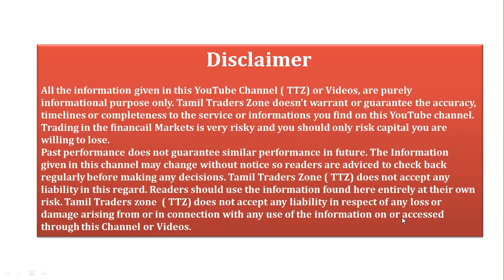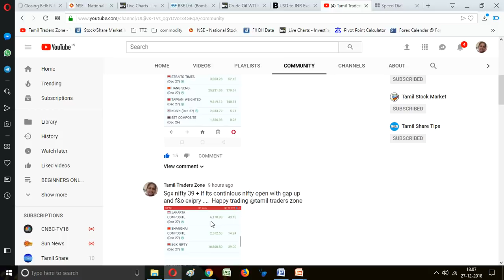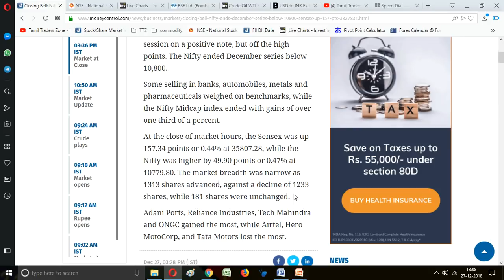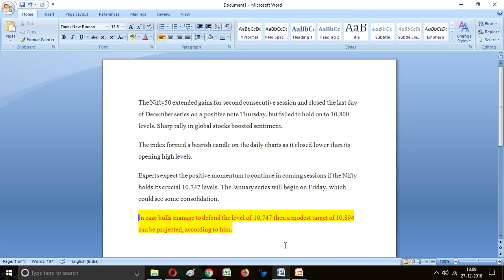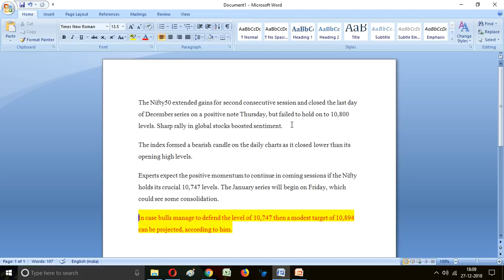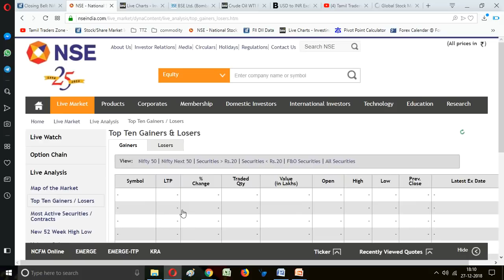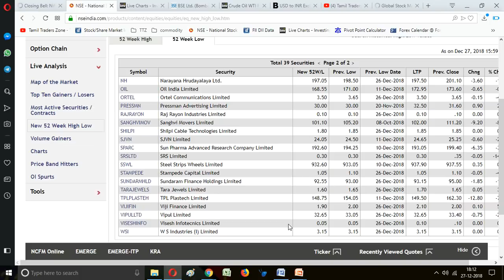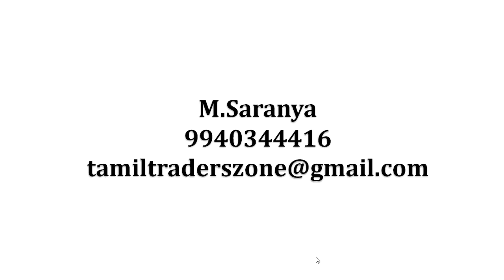நடுநிலையான முடிவை தந்த NIFTY /27.12.2018/POST MARKET DATA/Global Data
Market at Close Equity benchmarks ended the session on a positive note, but off the high points. The Nifty ended December series below 10,800.

Some selling in banks, automobiles, metals and pharmaceuticals weighed on benchmarks, while the Nifty Midcap index ended with gains of over one third of a percent.

At the close of market hours, the Sensex was up 157.34 points or 0.44% at 35807.28, while the Nifty was higher by 49.90 points or 0.47% at 10779.80. The market breadth was narrow as 1313 shares advanced, against a decline of 1233 shares, while 181 shares were unchanged.

Adani Ports, Reliance Industries, Tech Mahindra and ONGC gained the most, while Airtel, Hero MotoCorp, and Tata Motors lost the most.

Saranya
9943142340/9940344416